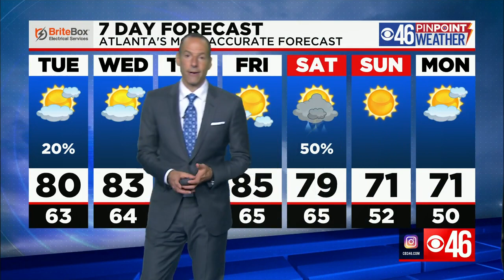Warm through the workweek